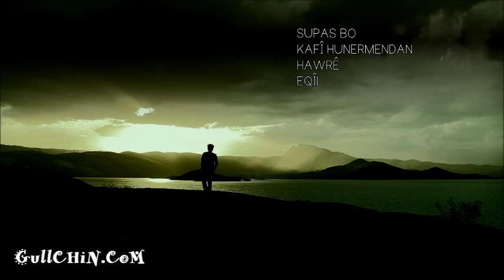Ahmed Muhammed - Namakant (GullCHiN.CoM)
Singer : Ahmed Muhammed
Song : Namakant
By : Hunar Delon

Text : Rebwar Taha
Studio & Mix : Tariq Xanaqiny
Clip : Yousif Star